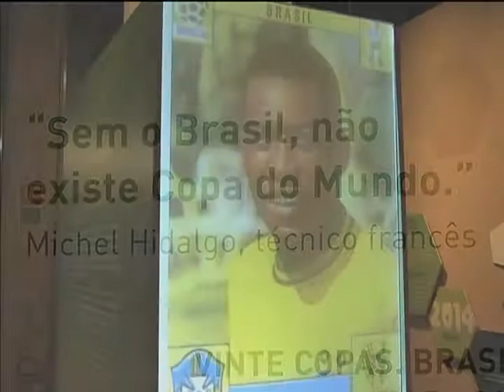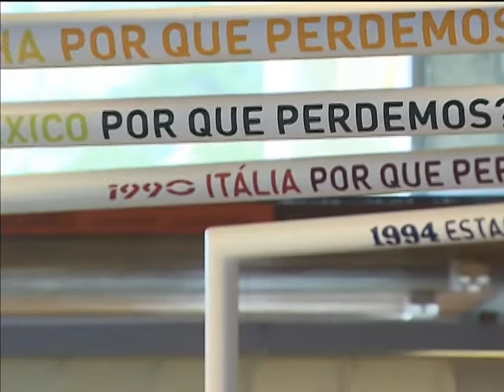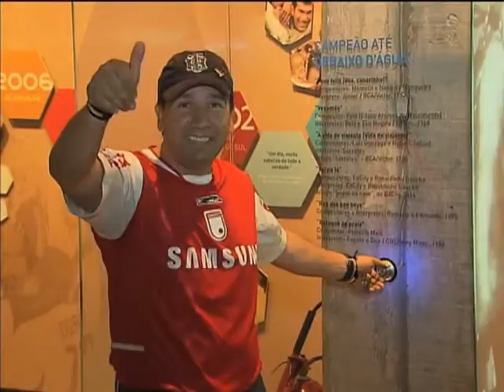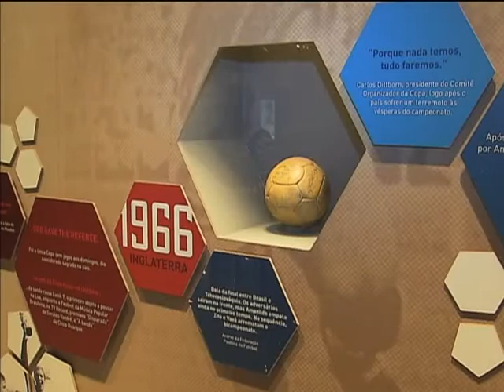Exposição relembra a participação do Brasil nas 20 edições da Copa do Mundo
NBR NOTÍCIAS - 13.06.14: A exposição Brasil 20 Copas, aberta ao público no Museu do Futebol, em São Paulo, refaz a história esportiva colocando o país como campeão em todas as 20 edições da Copa do Mundo. A mostra reúne curiosidades, espaços interativos e objetos históricos que acompanharam a Seleção Brasileira em suas participações no torneio.